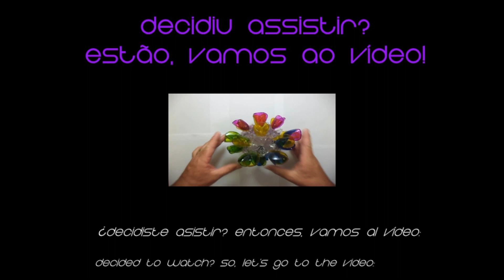(DIY)Como Fazer PetBall com Garrafa Plástica (HOW TO MAKE)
How to Make a PetBall with a Plastic Bottle (Step by Step)

Cómo Hacer una PetBall con Botella Plástica (Paso a Paso)

Crie sua PetBall usando apenas 12 garrafas pet. Essa peça é ótima para quem trata de estresse!O vídeo é intuitivo, então vamos lá!

Create your PetBall using only 12 pet bottles. This video is intuitive, so let's go!
Stay with God!

Crea tu PetBall usando sólo 12 botellas . En el caso de que se trate de un problema de estrés, el video es intuitivo, así que vamos!
¡Quédense con Dios!